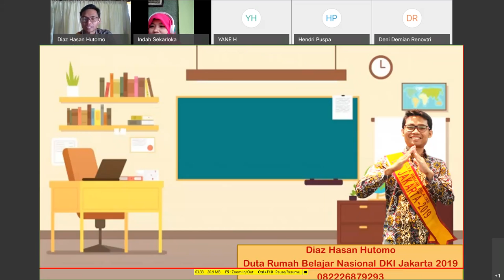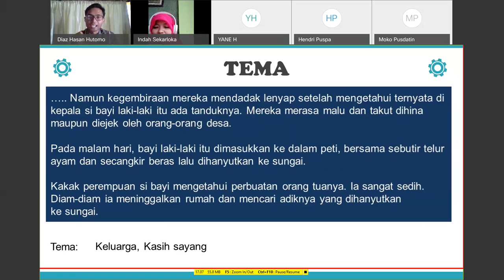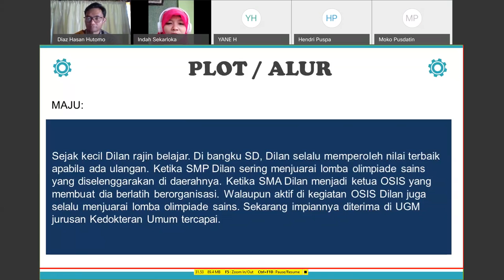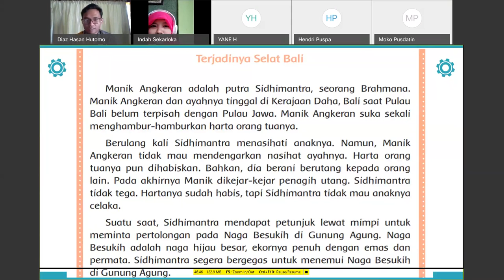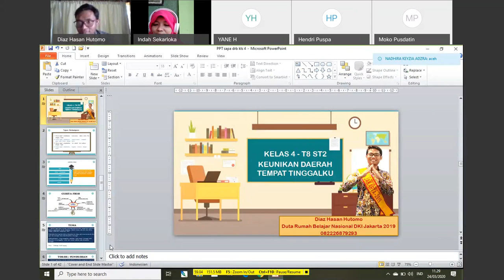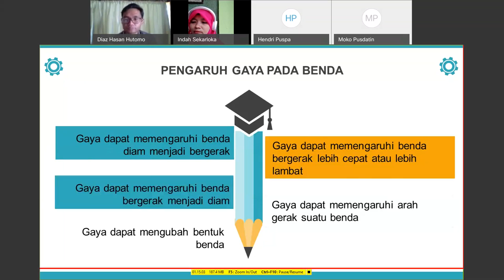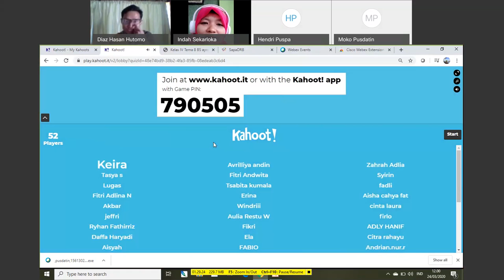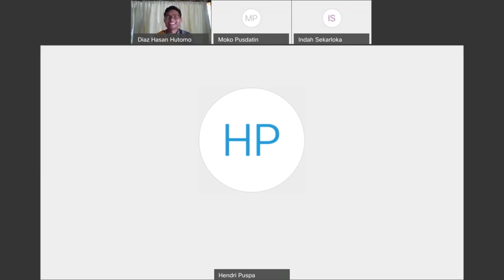SD Kelas 4 Tema Keunikan Daerah Tempat Tinggalku oleh Bapak Diaz Hutomo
Halo, Sahabat Rumah Belajar, untuk mendampingi kalian yang sedang belajar di rumah, yuk simak Video Sajian Pembelajaran Daring (SapaDRB) Bersama Duta Rumah Belajar Ibu Sasha (Sasmiati) pada Mata Pelajaran Bahasa Inggris SD dgn Materi Present Tense